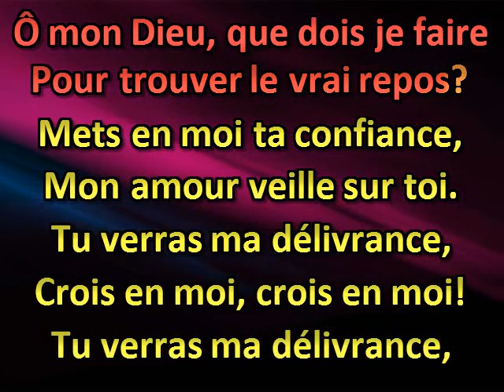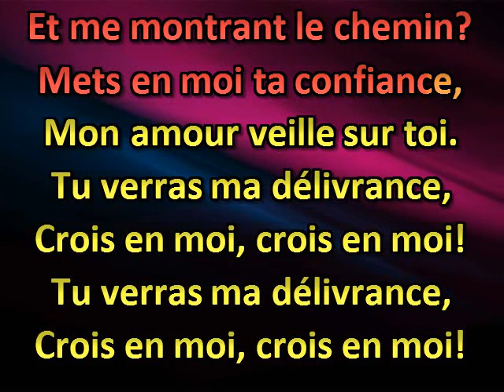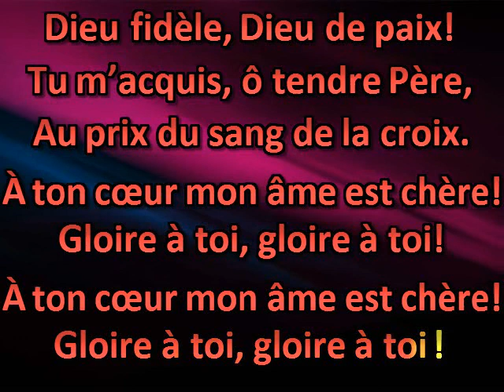Mets en moi ta confiance